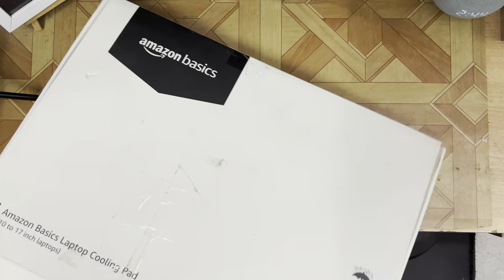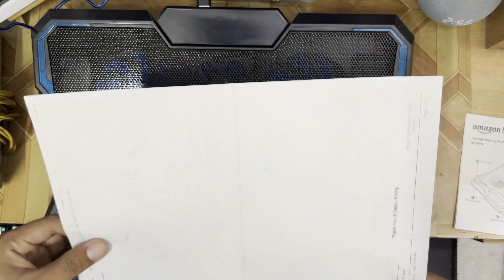Amazon Basics Cooling Pad Unboxing | Running Test